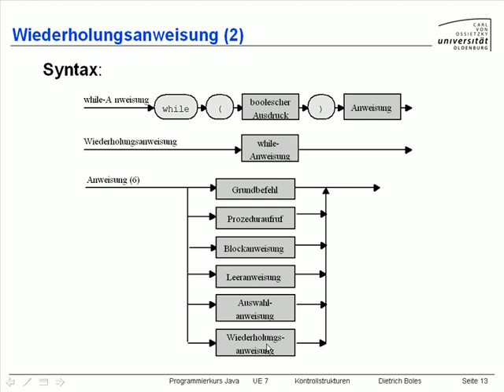UE7-Kontrollstrukturen [-13- Wiederholungsanweisung (2)]